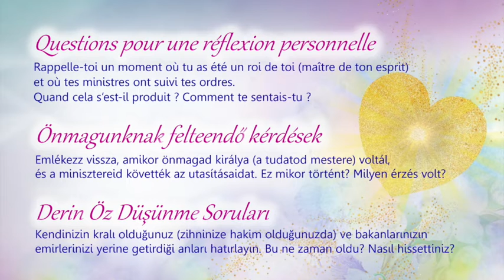30 August (Hungarian) - TC Daily Video